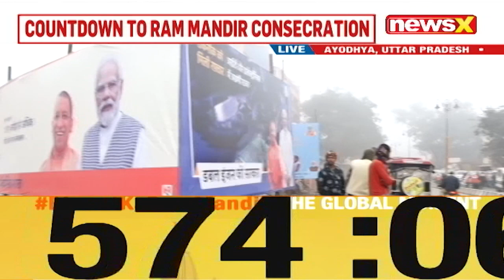Preparations in Full Swing Across Ayodhya | 2100 Women Perform 'Durduriya Puja' | NewsX